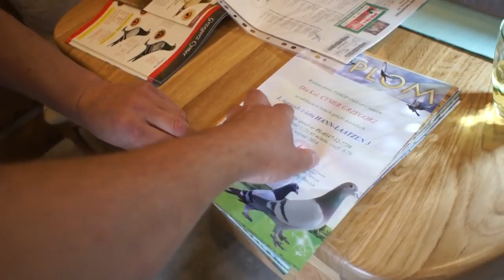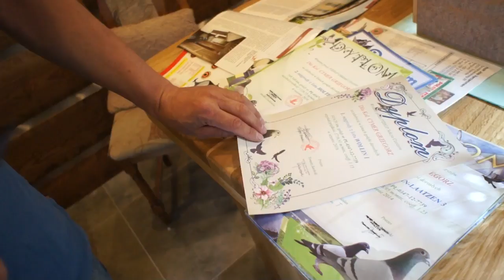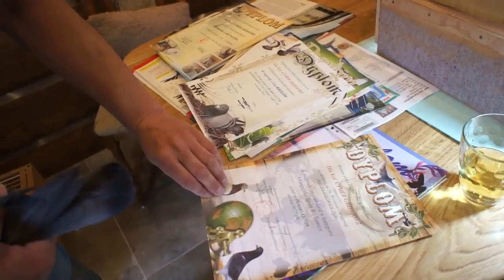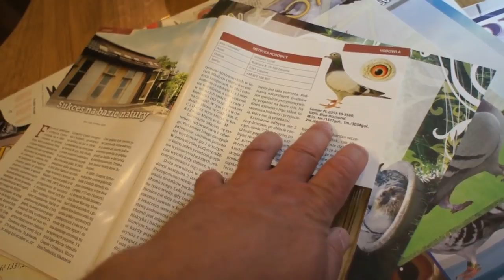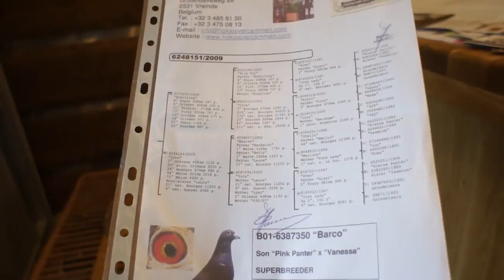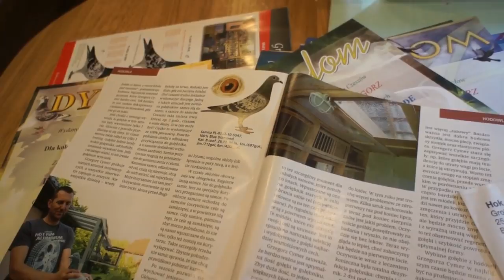Grzegorz Cymer - Oddzial PZHGP 0347 Czeszów - gołębie, itp. - część 2 - 28.07.2017r.